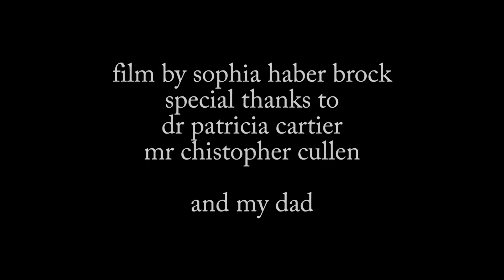Thomas Vasques Senior Spotlight MHSN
Middletown High School North Senior Spotlight hosted by Sophia Haber Brock featuring Thomas Vasques